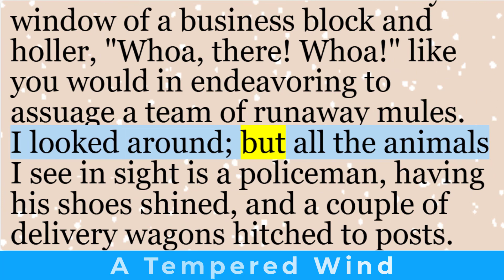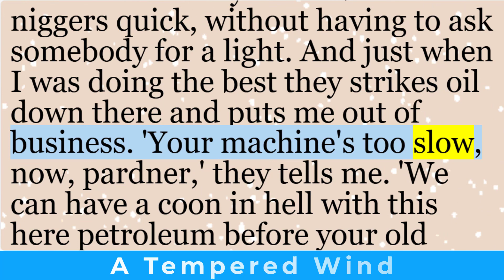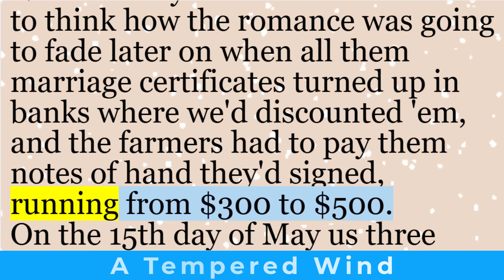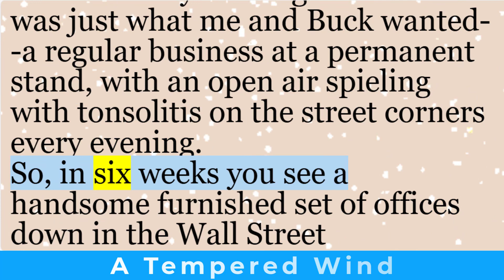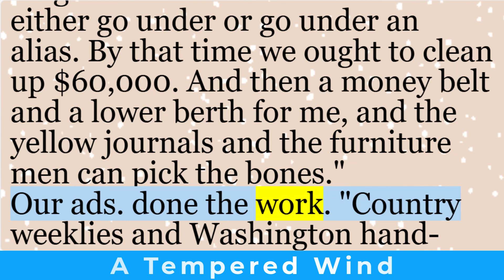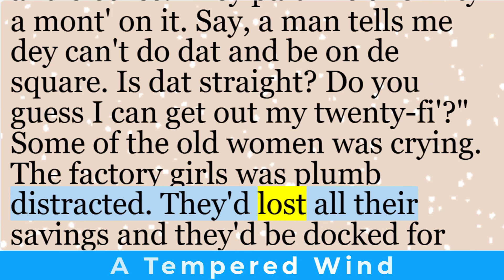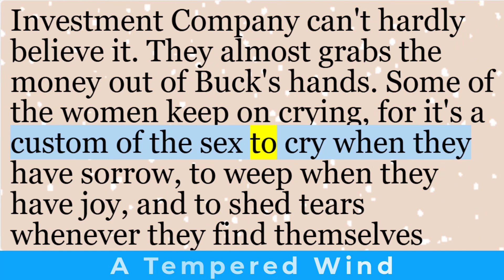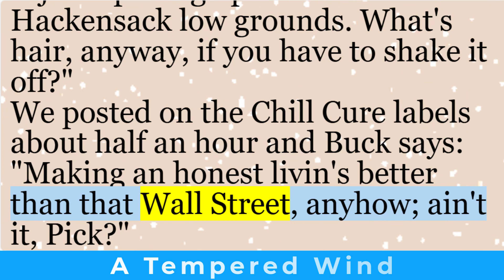Learn English through story | “A Tempered Wind” by O. Henry | English short stories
A brief introduction to O. Henry’s short story, “A Tempered Wind.”

The first time my optical nerves were disturbed by the sight of Buckingham Skinner, it was in Kansas City. I stood on a corner and saw Buck stick his straw-colored head out of a third-story window of a business block, hollering, “Whoa, there! Whoa!” as if trying to assuage a team of runaway mules. Curious, I approached him.

Buck explained his peculiar “pocket money” scheme. Disguised as a rural farmer named Jonas Stubblefield, he visited loan companies, claiming to mortgage his farm for $2,000 to pay for his sister’s musical education in Europe. The loan companies fell for it, and Buck pocketed the cash. His phantom team of non-existent animals added to the illusion. A clever trick indeed!.